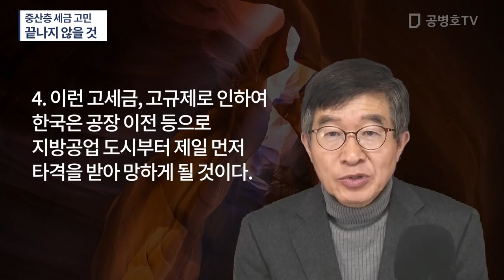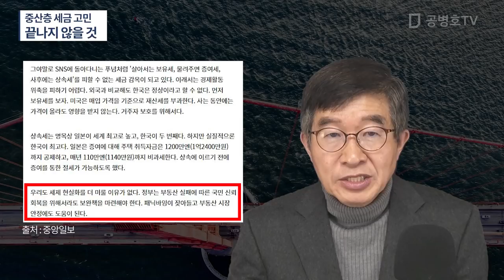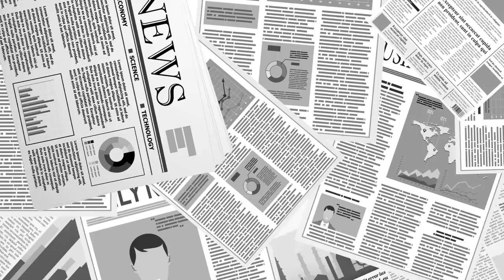중산층 세금 고민 / 끝나지 않을 것 [공병호TV]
Bitcoin : 3MTW849AkP2ftLeSK2teZHMmzLu7Z83s9U